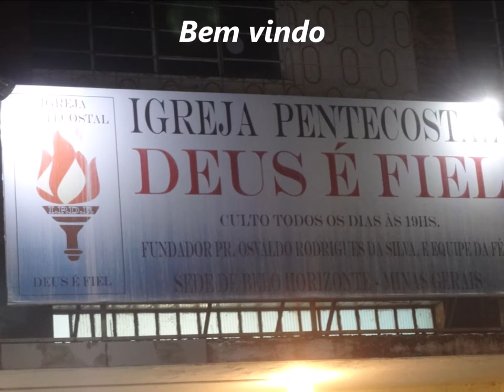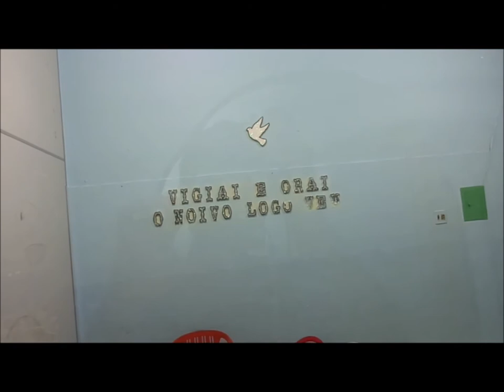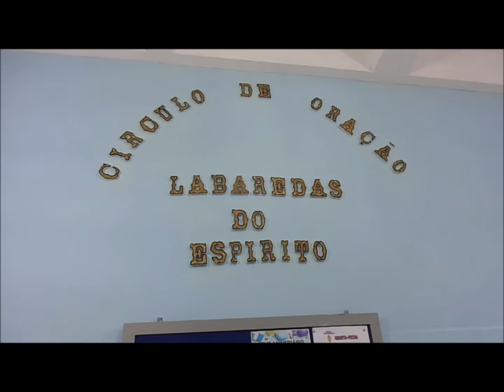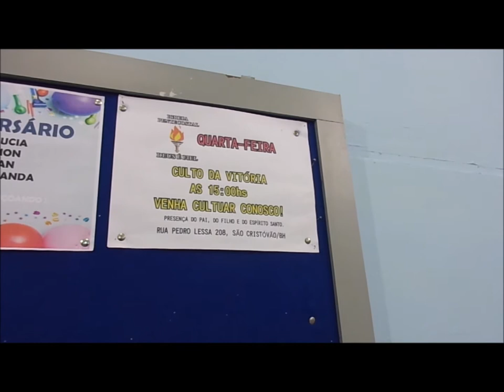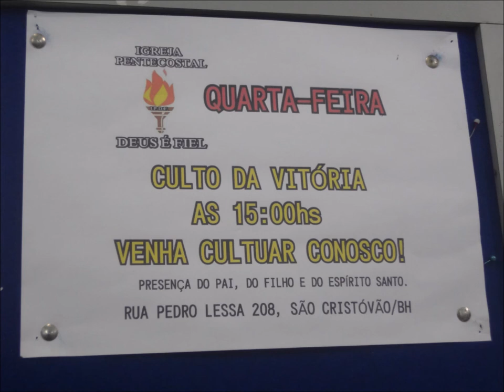Deus é Fiel.....18 Janeiro 2020 - São Cristovão - B.H - M.G - Culto Mocidade -Oração